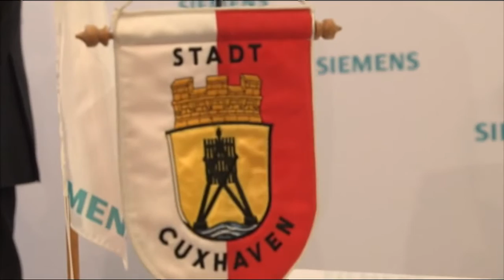Siemens baut Turbinenwerk in Cuxhaven